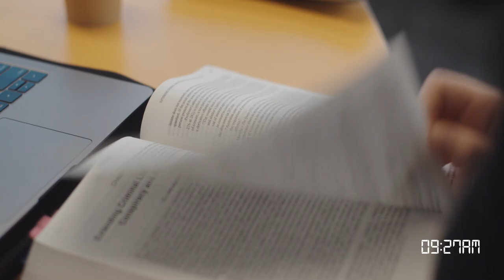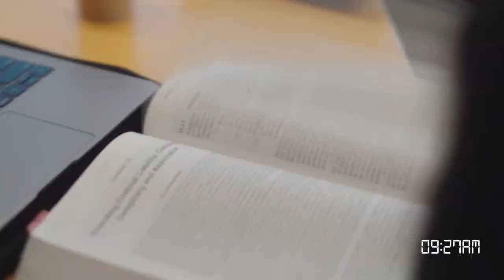Day in the Life as a South Western Sydney Student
Bethany takes you through a day in her life as a UOW student in South Western Sydney.